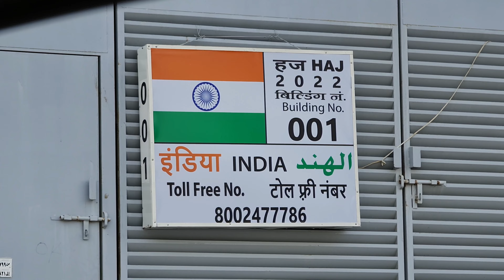latest updates Hajj 2022 | Hajj Buildings aziziyah janubiyah